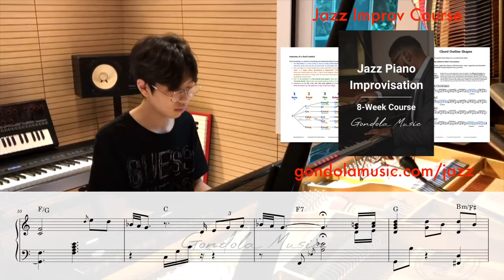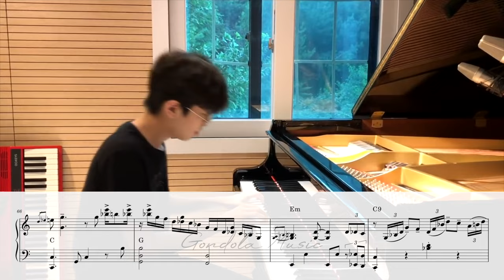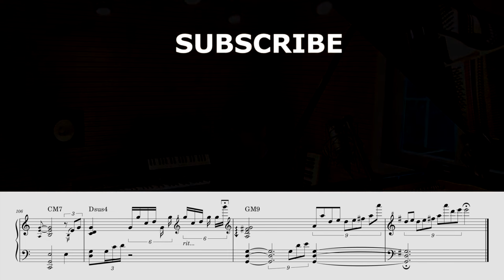This is what a piano genius looks like